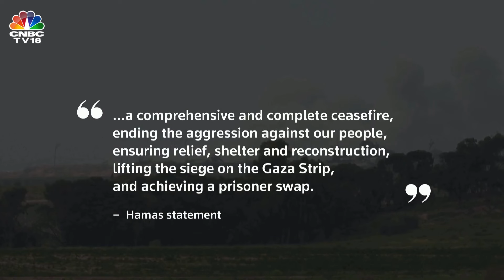Israel-Hamas War | Hamas Gives 'Positive' Response To Gaza Cease-Fire Proposal | IN18V | CNBC TV18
Hamas has positively responded to a ceasefire deal brokered by the US, Qatar & Egypt. The Palestinian group has also sought the release of hostages in the proposed truce deal

n18oc_world